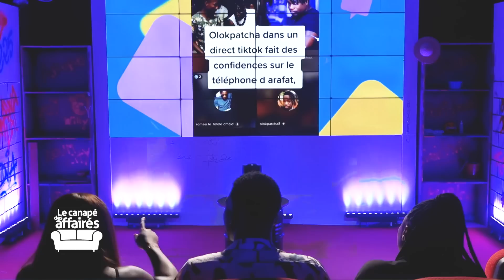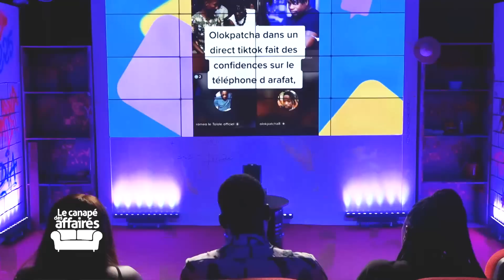Canapé des affairés du 06 Mai 2023.